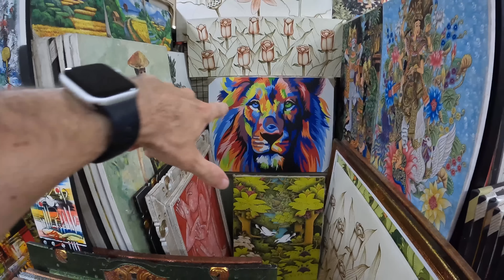Looking for Indonesian GIRLFRIEND & WIFE at Souvenir Market 😱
Foreigner tries to get Indonesian girlfriend and wife at a local Market in Bali.
Actually I wanted to just explore that market, but then I had a better, or let's say a funnier idea: I was looking for a Bali girlfriend, cause I did some similar content already in another vlog and it was so much fun for me (and hopefully for the girls as well) 🤣😬
Every single girl and lady here were so warm-hearted and funny which made it easy for me to get along and mingle with them.

❗️This is NOT a touristic market hunt. This video contains bargaining, speaking a bit Bahasa Indonesia, spontaneously making my silly ideas become true, flirting with locals, making them laugh, telling stupid jokes and joining actual trends (Lato-Lato).

MY EQUIPMENT:
🔴 2nd Camera
🔴 Powerful Camera light
🔴 Laptop for Video Editing

LOCATION
📍Sukawati (near Ubud, Bali, Indonesia)
- Pasar Umum Sukawati

CHAPTERS:
00:00 Trailer
00:48 Starting my Market Tour
02:48 Painting & Arts Area
10:30 Buying Lato-Lato 🤯
15:54 Buying Shirt
19:26 Girls offer me Rujak
33:27 Barong Kids
34:57 Playing Lato-Lato with kids